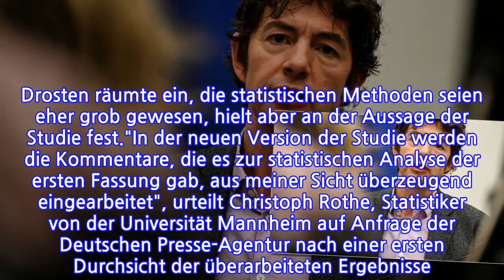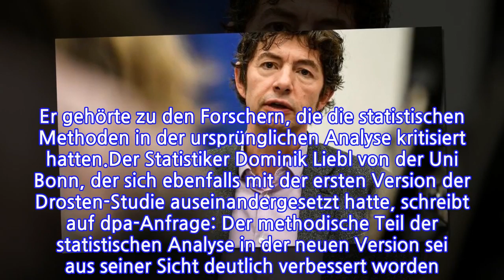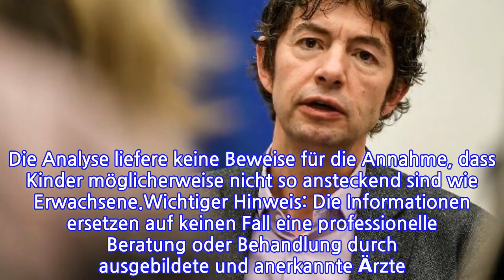Neue Studien-Version DrostenmahntzuVorsichtbeiSchulöffnungen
INFORMATION
• Source: t-online